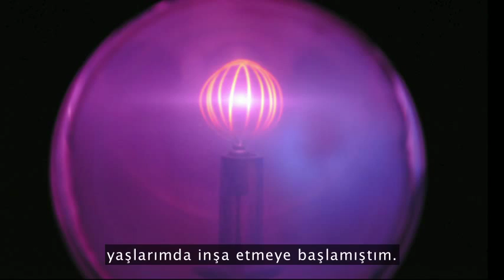Nükleer Füzyon Reaktörü - Nuclear Fusion Reactor (Türkçe Altyazı)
Nuclear Fusion Reactor Taylor Wilson nükleer füzyonun gelecekteki enerji ihtiyacımızın çözümü olacağına, ve çocukların dünyayı değiştirebileceğine inanıyor. Ve bu ikisi hakkında bir şeyler biliyor: 14 yaşında iken, ailesinin garajında çalışan bir füzyon reaktörü inşa etti. Şimdi 17 yaşında ve kısa bir sürede TED sahnesinde hikayesini (kısa bir versiyonunu) anlatıyor.